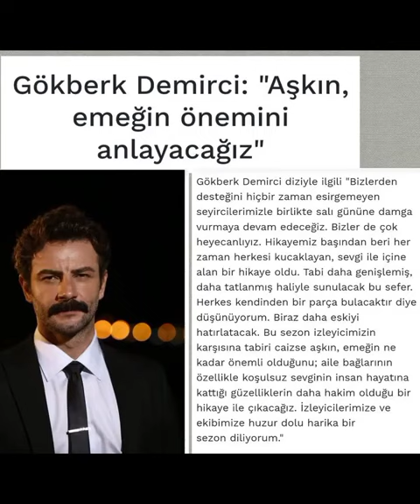Gökberk Demirciden yepyeni fotograflar geldi